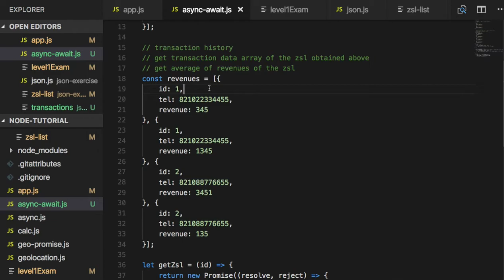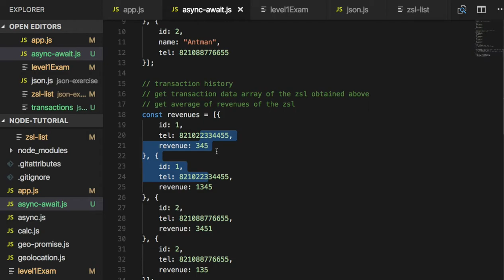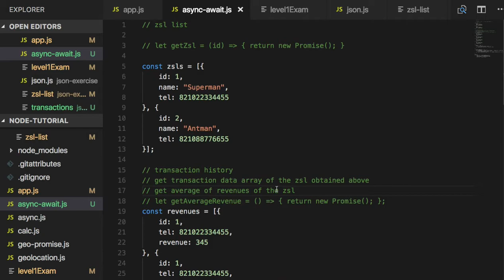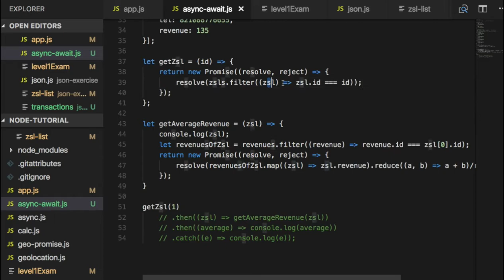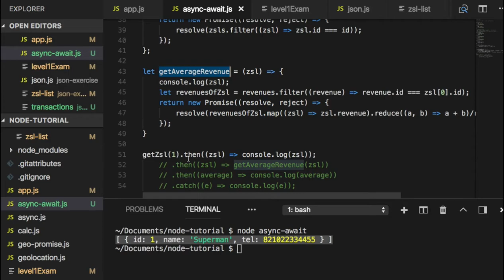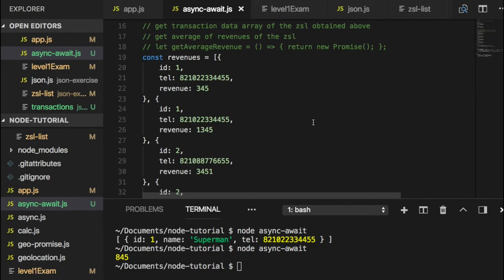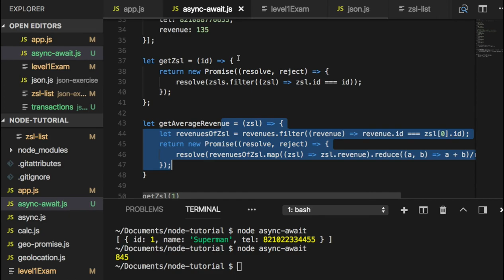[Node.js] 033 - Level 1 Exam Sample(Promise)